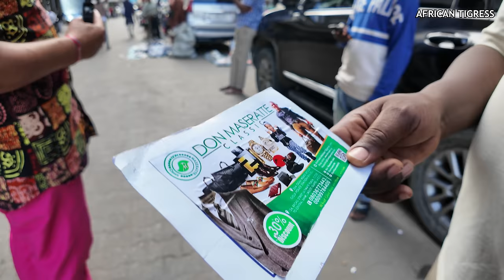Dive Into Africa’s Most Populous Market! Lagos Nigeria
I CAN’T HELP IT !! LAST MOMENTS  In Lagos Nigeria!